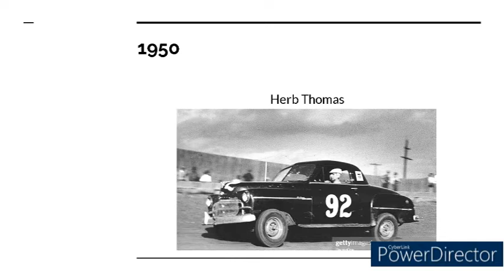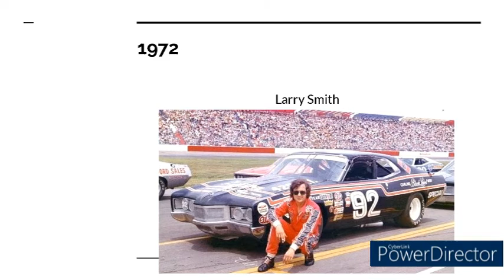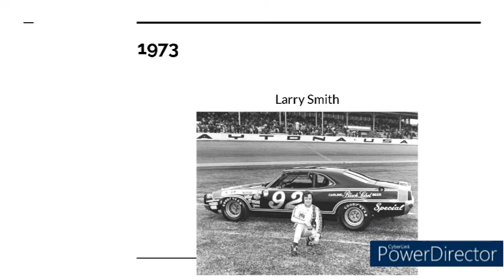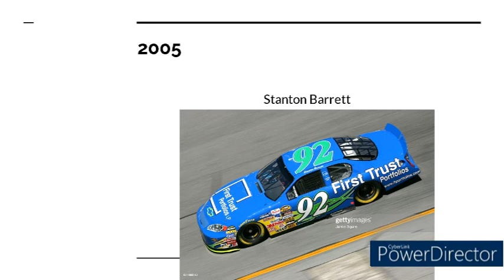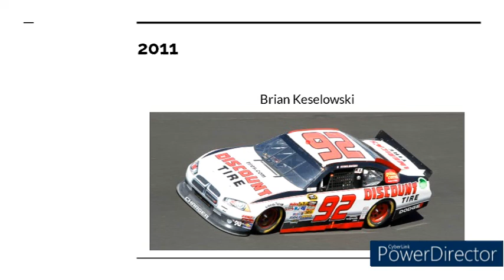Evolution of the 92 Car in the NASCAR Cup Series